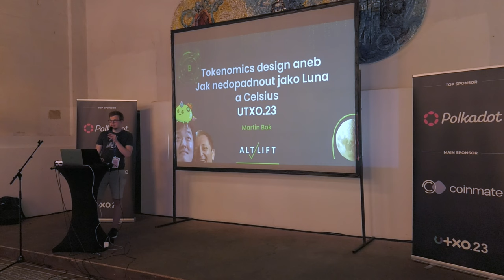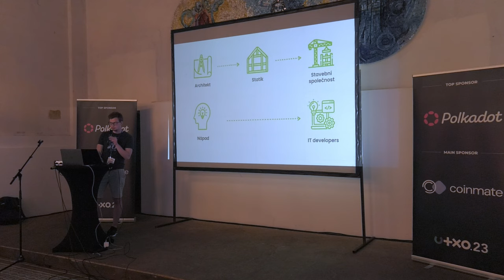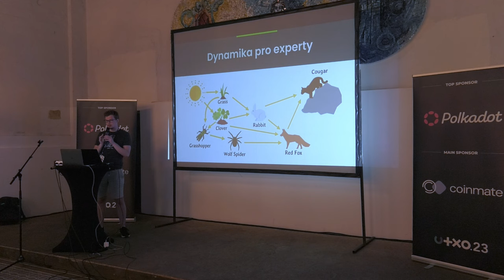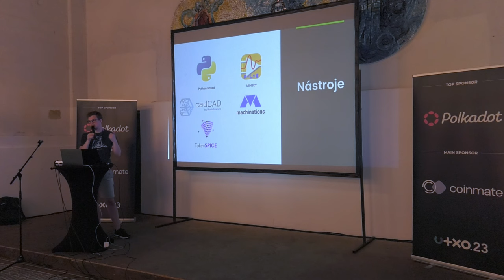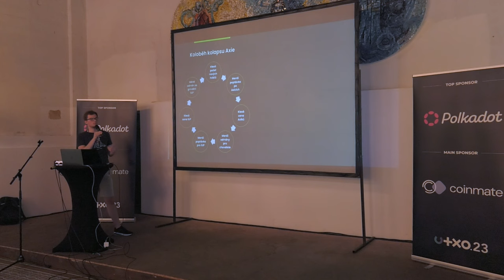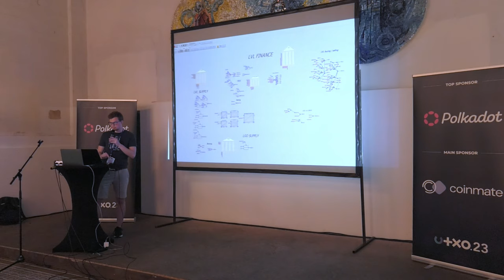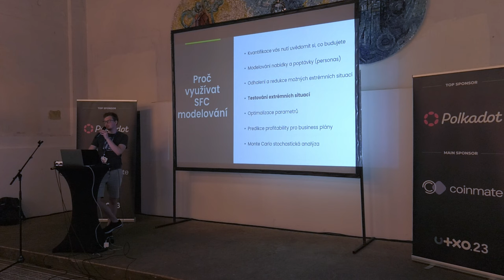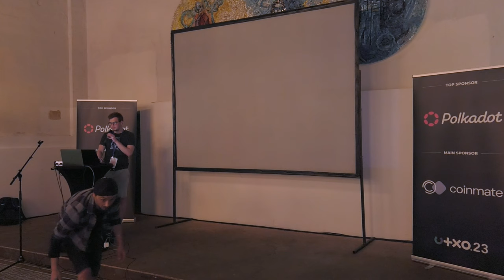Tokenomics design aneb Jak nedopadnout jako Luna a Celsius | Martin Bok | UTXO.23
V posledním roce jsme byli svědky kolapsu řady velkých kryptoprojektů, mezi nejznámějšími například Luna nebo Celsius. Co tyto krachy spojovalo? Především špatně navržená tokenomika, která projekty už od počátku odsuzovala k zániku.

Jak se podobné situaci vyhnout? Základní principy designu tokenomik i praktické ukázky pomocí softwaru pro modelování dynamických systémů Minsky ukáže a popíše Martin Bok, expert na tokenomics design společnosti Altlift.
Sobota 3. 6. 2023, Gabriel Loci - Praha